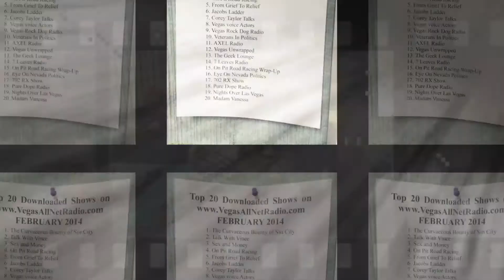Vegas Unwrapped Internet Radio 9-4-14